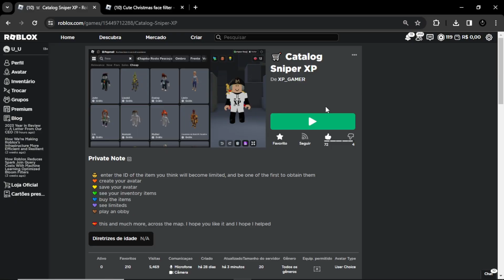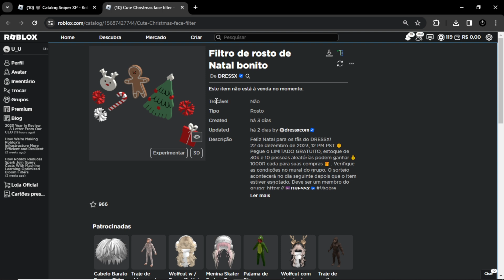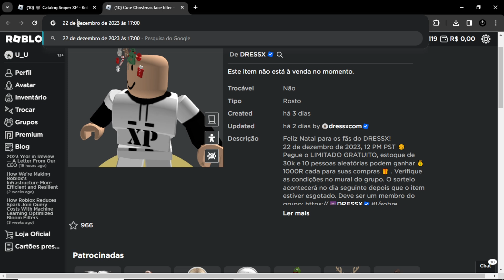ITEM GRÁTIS! 3 ITENS DE CATALOG NO ROBLOX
Novos itens grátis de catalog para hoje !!!
são total de 3 itens grátis com boas cópias então caso queira pegar fica ligado no horário. Não sabe o horário ? veja o vídeo

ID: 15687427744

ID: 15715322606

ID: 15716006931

Seja Membro